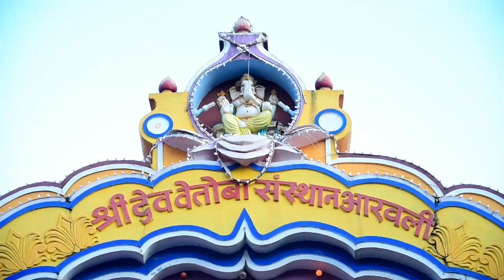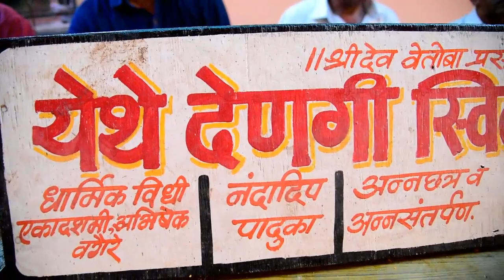VETOBA VADHDIVAS SOHALA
Shree dev Vetoba Vadhdivas Sohala, Aravali,